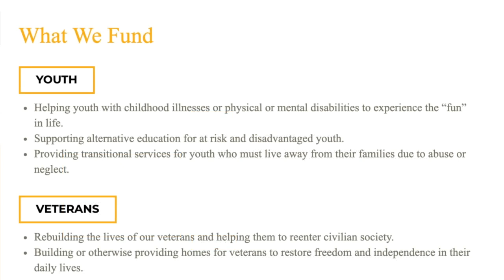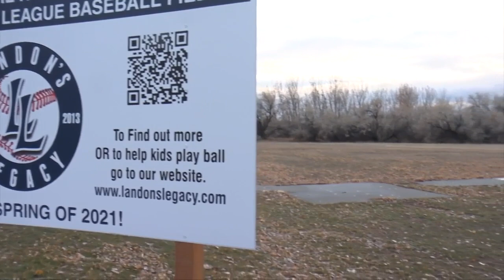Landon's Legacy to break ground on Miracle Field this spring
It's been seven and a half years since Marcie Smith founded Landon's Legacy, two days after her son passed away.  Now, thanks to a large donation from a longtime Montana-rooted group, Landon's Miracle Field will finally break ground this spring.